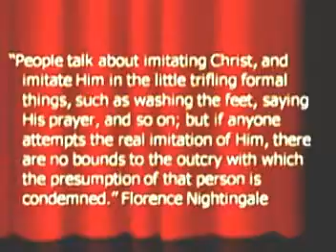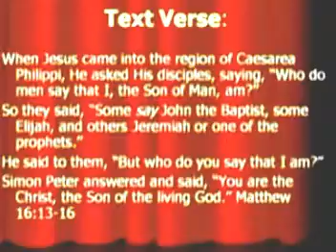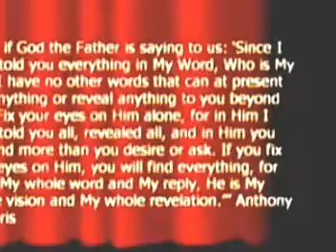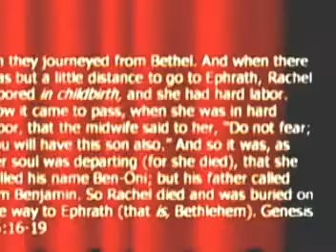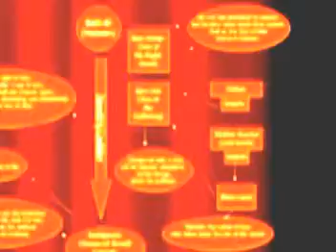The Person And Work Of Jesus Christ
The most unique and important aspect of the Christian faith is what Christians believe about the person and work of Jesus Christ.